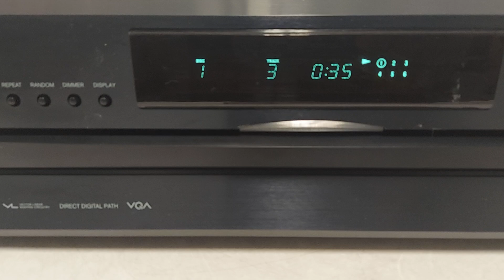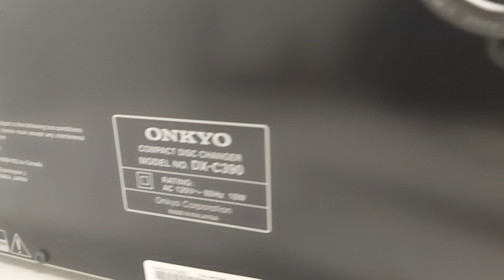ONKYO DX-C390 CD Player 6 Disc Changer Player